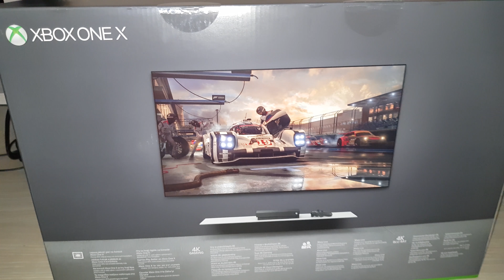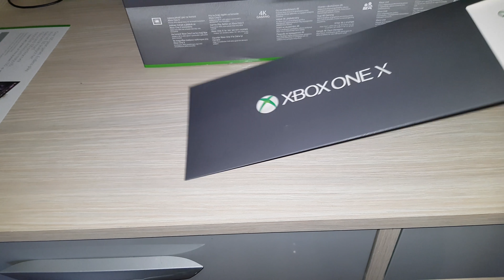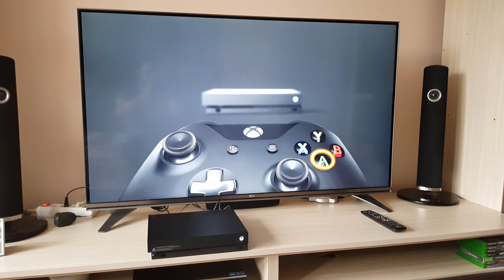Egy erősebb konzol! | Xbox one X | Teszt - vélemény - unboxing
Avagy, ahogyan én látom a konzolt.
Természetesen ez az én véleményem, de remélem azért segít a döntésben :)

Fontos ► A csatornán lévő videók, lejátszási listákra vannak bontva. Ezek a tartalmak, abból az okból kifolyólag, hogy ne kelljen külön csatornát indítanom. Ha csak az egyik téma érdekel, akkor megtalálod, és nem kell folyamatosan azzal foglalkoznod, hogy a téged érdekelt tartalmat között bogarász.